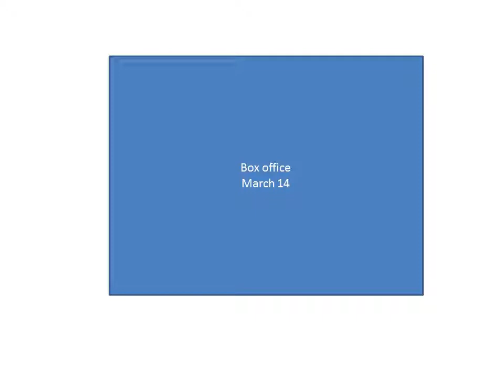box office march 14